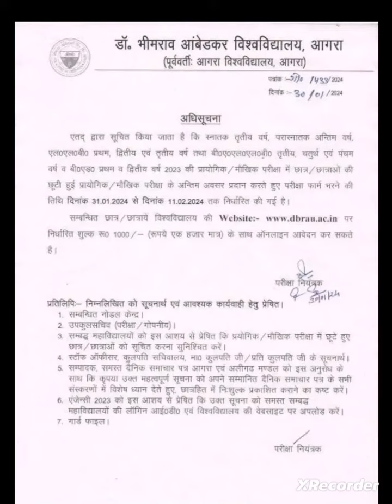Agra University news